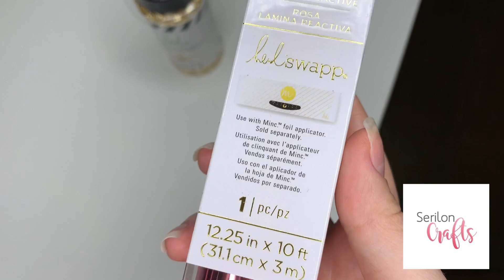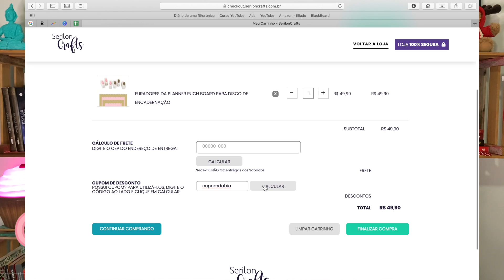Minha primeira SILHOUETTE + CUPOM de desconto pra VOCÊS!!!! - Serilon Crafts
Oieee pessoal, espero muito que tenham gostado do vídeo de hoje e aproveitem o cupom de desconto lá na Serilon!!! Por aqui teremos muito conteúdo para decorar seu material escolar, planner e scrapbook!!!

Para usar o cupom é muito fácil! Basta acessar o site da Serilon:
E USAR O MEU CUPOM: CUPOMDABIA